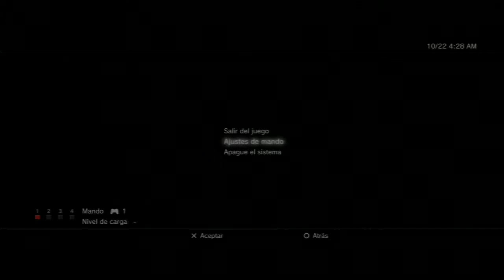Beyond Two Souls Let's Plays Español Latino Parte 029